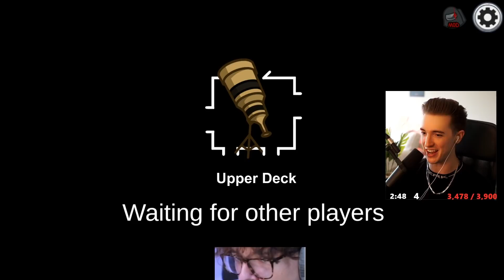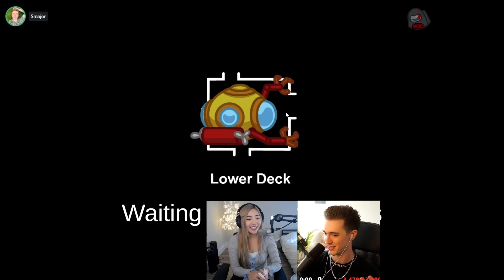FASTEST IMPOSTOR LOSS ON THE NEW MAP?! ft. Plushys, Ellum, Hafu, Dakotaz & friends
speedrun!!

Content Creator for Luminosity!

I am also partnered with Logitech G! :)

Webcam: Logitech HD Pro Webcam C920
Mouse: Logitech G PRO X Superlight Wireless
Mouse Pad: Logitech G Powerplay Wireless Charging System
Keyboard: Logitech G915 Wireless Mechanical Gaming Keyboard
Monitor: LG ULtraGear 27GN950 LED - 4K 27"
Headset: Logitech G Pro X Gaming Headset